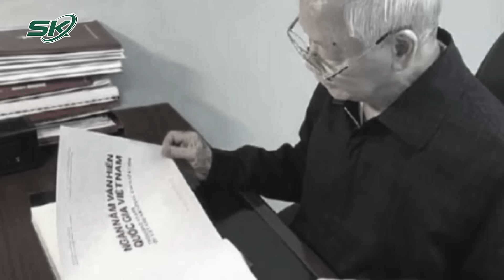Bác Sĩ Chia Sẻ Câu Chuyện Cảm Động Về Những Ngày Cuối Đời Của Tổng Bí Thư Nguyễn Phú Trọng | SKĐS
SKĐS | Tổng Bí thư Nguyễn Phú Trọng đã trút hơi thở cuối cùng tại Bệnh viện Trung ương Quân đội 108 chiều 19/7. Sự ra đi của Tổng Bí thư khiến tất cả cán bộ nhân viên y tế tại đây xót thương, nức nở òa khóc. Tất cả đều cảm thấy dường như mình mất đi một người cha, một người ruột thịt trong gia đình.

Mời quý vị và các bạn xem thêm: Những Kỷ Niệm Của Người Được Tổng Bí Thư Đặt Biệt Danh 'Bác Sĩ Hà Khắc Tiến' | SKĐS